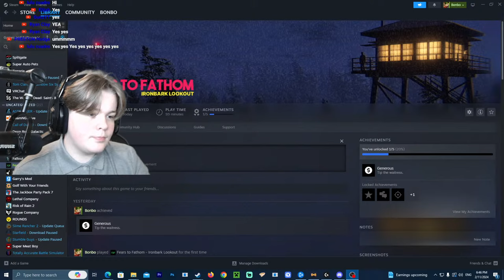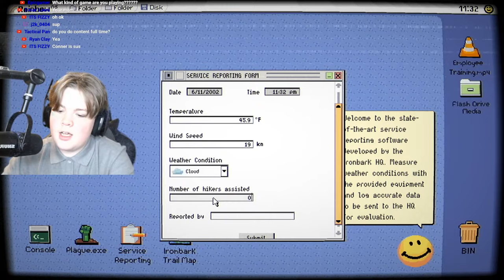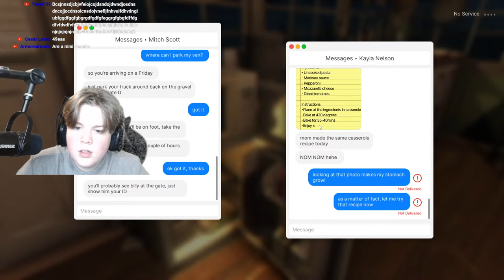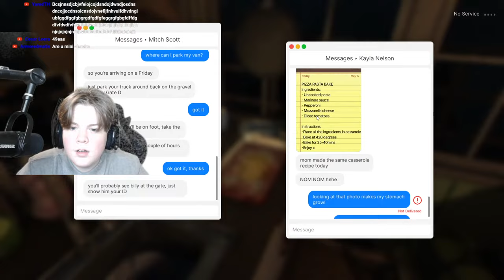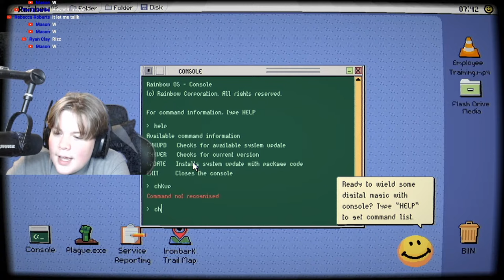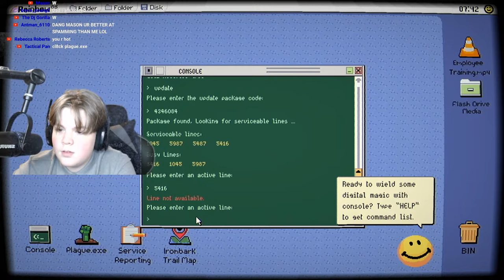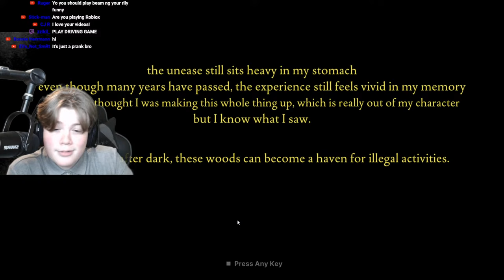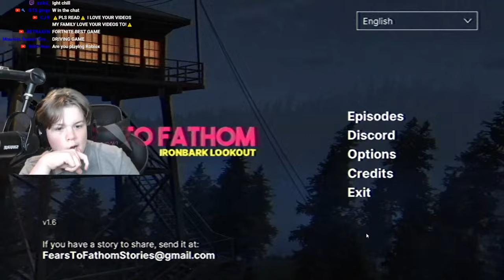🟥Playing FEARS TO FATHOM: Ironbark Lookout.. (LIVE!)🟥